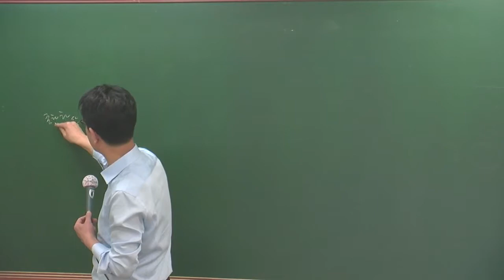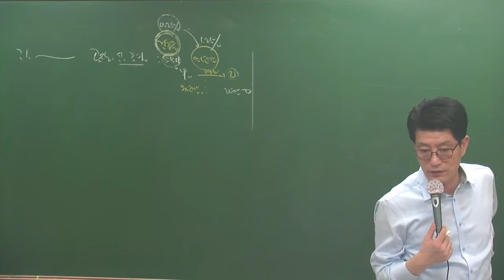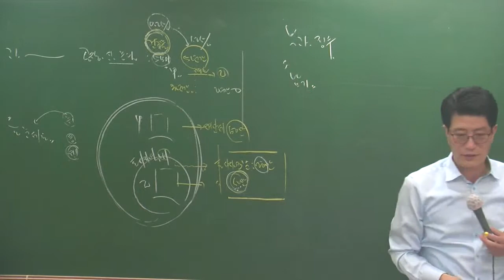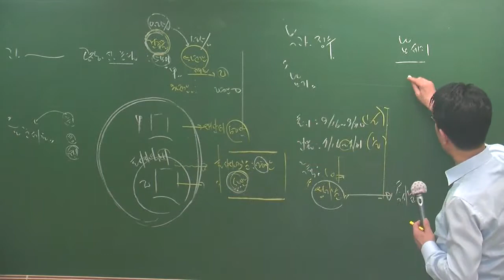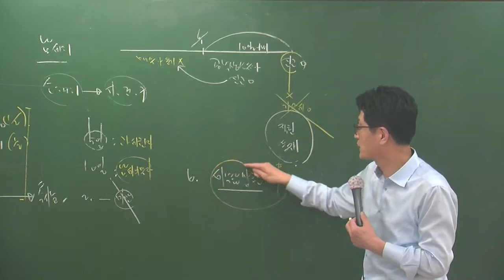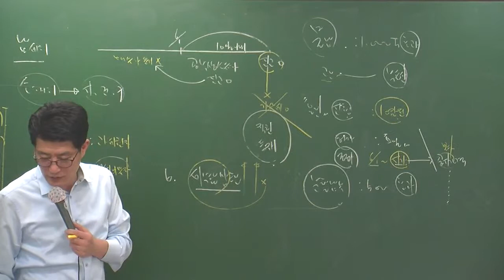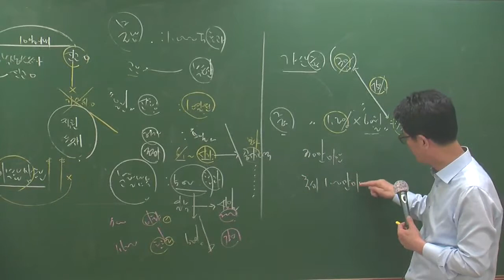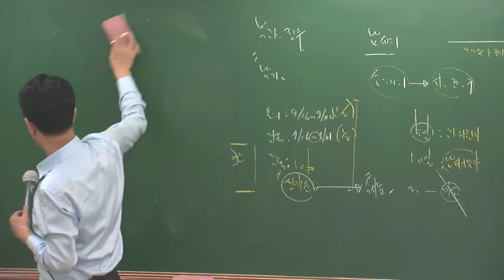세법4-15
설명